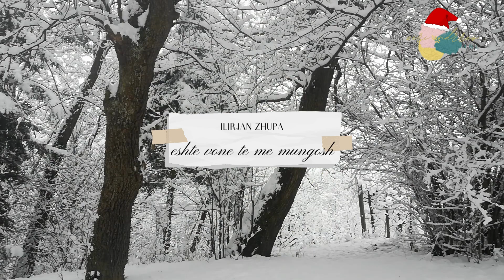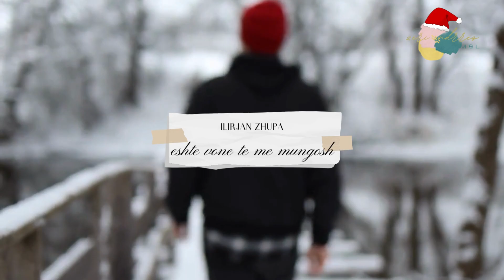Eshtë vonë të më mungosh. Ilirjan Zhupa Interpretimi Mimoza Agastra, Design Ligerta Nazeraj